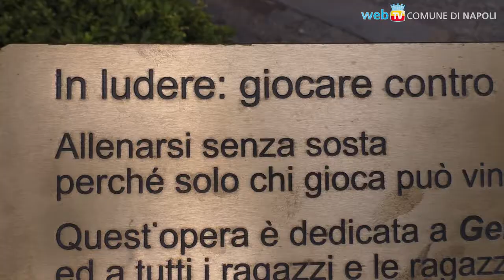Genny Cesarano, a due anni dalla scomparsa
La città di Napoli ricorda istituzionalmente il 17enne in Piazza Sanità: i fiori sulle aiuole a lui intitolate e la messa nella Basilica di Santa Maria della Sanità.